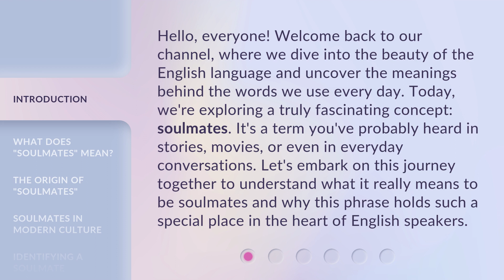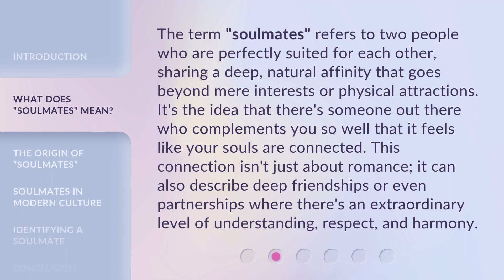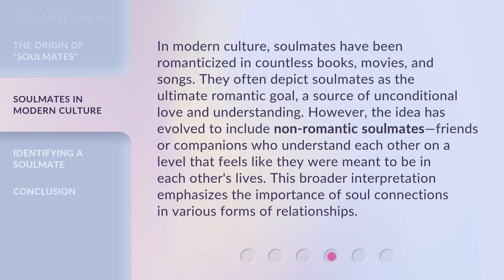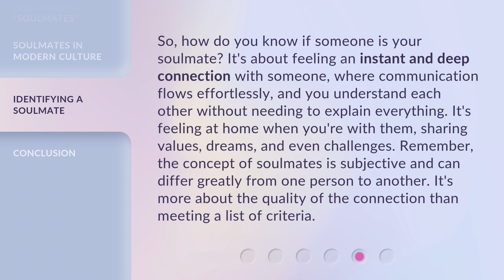Understanding "Soulmates": A Guide to a Magical Connection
Unlocking Soulmates: The Ultimate Guide to a Magical Connection • Discover the secrets to finding your soulmate and creating a deep, magical connection that lasts a lifetime. This guide will help you understand what soulmates truly are and how to attract and nurture this special bond.

00:00 • Introduction - Understanding "Soulmates": A Guide to a Magical Connection
00:41 • What Does "Soulmates" Mean?
01:16 • The Origin of "Soulmates"
01:57 • Soulmates in Modern Culture
02:34 • Identifying a Soulmate